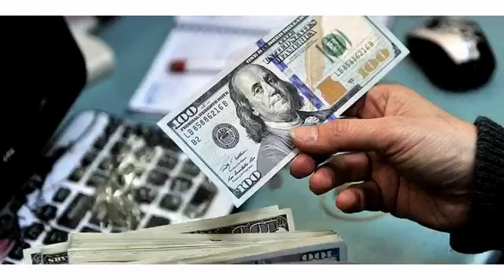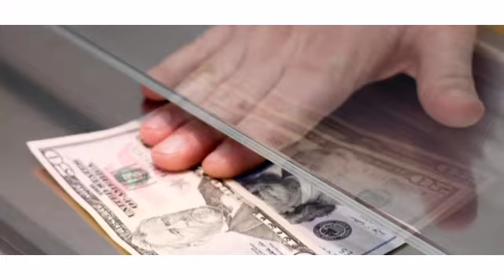Srilanka Foreign Exchange News Today|Foriegn Exchange From srilankan Today